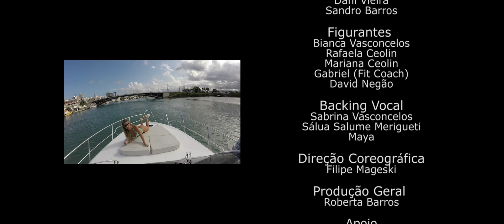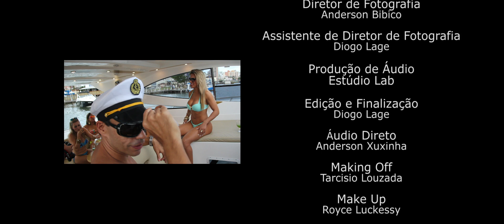MC MAROMBADO GERAÇÃO BOLA BOLA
História dos Clipes :
"Os homens perdem a saúde para juntar dinheiro, depois perdem o dinheiro para recuperar a saúde. E por pensarem ansiosamente no futuro esquecem do presente de forma que acabam por não viver nem no presente nem no futuro. E vivem como se nunca fossem morrer... e morrem como se nunca tivessem vivido."
Jim Brown

O primeiro clipe foi o Funk do maromba,  era uma música que já tinha pronta desde adolescente, era pra ser um rap e virou funk! Sempre inventei músicas e sempre gostei de cantar no chuveiro desde pequeno ! Kkk
Gravei do celular ! E meus amigos pediram para fazer outro funk !
O segundo teve uma produção  legal  ! Funk dos Enta ! Teve 300 mil acessos na internet ! Foi notícia no jornal e TV daqui do ES !

E agora esse tem produção top com uma atriz da globo ! E corpo de atores !
Geração bola bola !
Todos voltados para vida saudável  e malhação ! Passando a mensagem que mesmo uma pessoa muito bem sucedida , com mais idade, com  filhos , ocupado o dia todo pode ter uma vida saudável,  uma boa alimentação , praticar atividade física e não colocar desculpa para se cuidar !
Se levar esta mensagem e conseguir influenciar e mudar a vida de apenas uma pessoa  já  vai ter valido a pena !